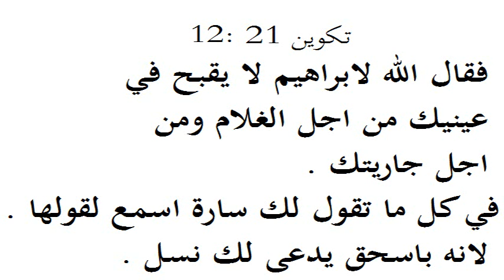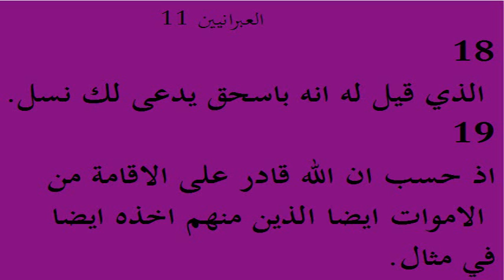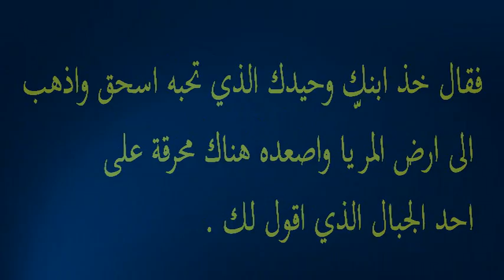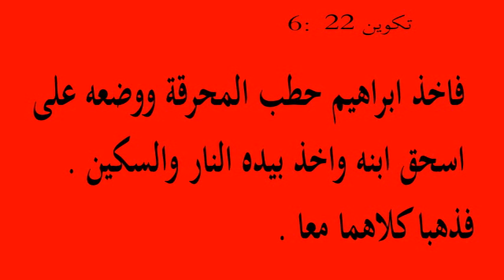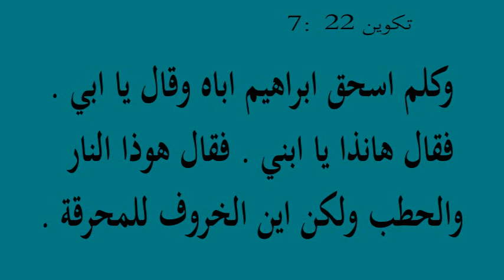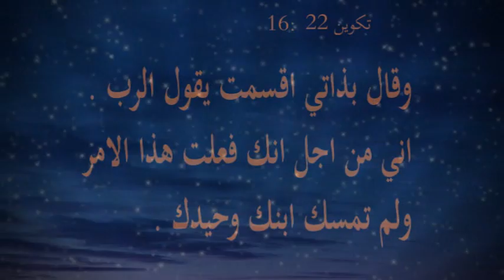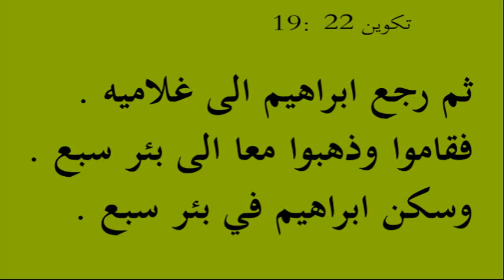Le Sacrifice d'Abraham تضحية إبراهيم